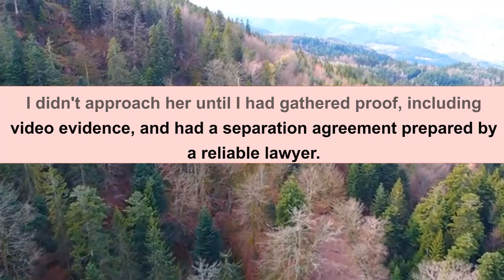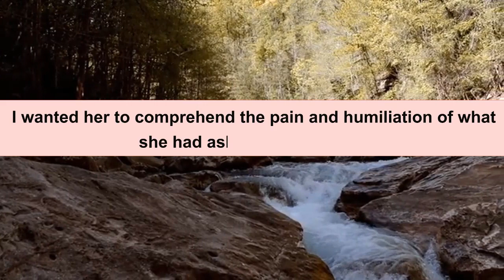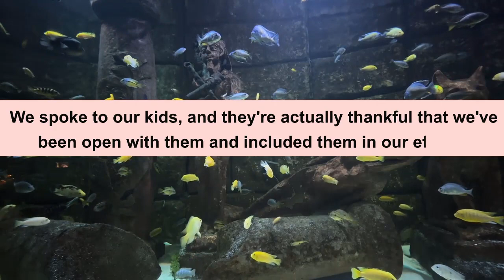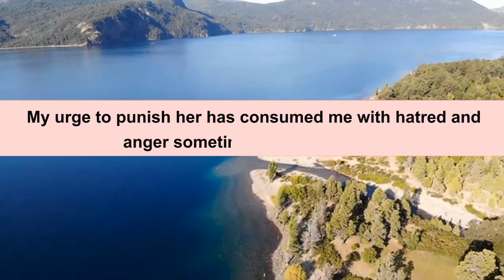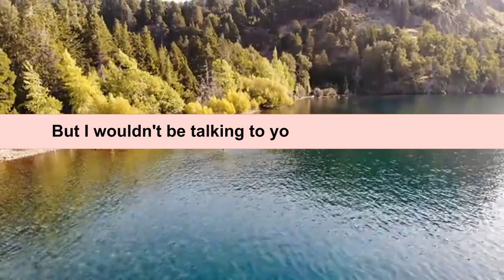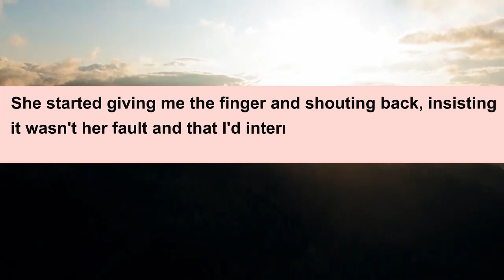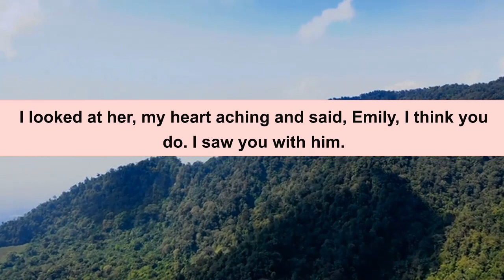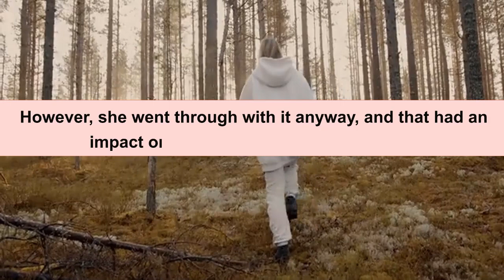Cheating Wife Went Crazy When Found Out I Let AP's Wife Take Revenge On Her Then Did THIS Reddit